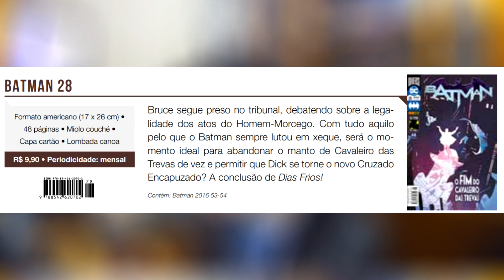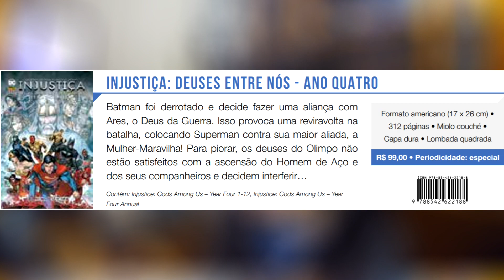Checklist Julho - Panini Comics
Injustiça - Deuses Entre Nós, Ano Dois - R$ 57,40

Injustiça. Deuses Entre Nós. Ano Três - R$ 62,78

Valeu!